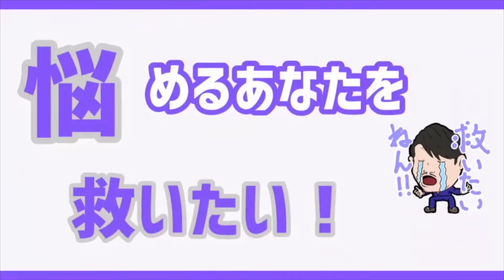【猫背 治し方】世界一簡単な猫背を治す方法!【猫背矯正 巻き肩ストレッチ】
【猫背 治し方】世界一簡単な猫背を治す方法！【猫背矯正 ストレッチ】

【重症専門整体ミツ「TikTok」】

全国初！【重症症状の最後の砦】で有名整体治療院「カラダコンディショニングミツ大阪阿倍野」

🌟24時間365日無料相談実施中‼️🌟
(auの方は、@32abeno で検索してね！！
『お悩み相談』とコメント下さい👍😉

【オフィシャルLINEスタンプ】
［ナニワの人情治療家講師ミツダ塾長のスタンプ］

※企業案件・タイアップ企画などの宛先はコチラ

光田昌平(みつだしょうへい)
昭和５７年１２月２６日生まれ
★経歴★
大阪府大阪市生まれ ー柔道4段(6歳～21歳) ー 総合格闘技PANCRASE(パンクラス)大阪稲垣組プロフェッショナルファイター歴(5年)
★学歴・職歴★
大商学園高等学校 ー 北信越柔整専門学校 ー 山本第一病院リハビリ科 ー 医療法人一裕会 辻クリニック ー 神崎整骨鍼灸マッサージ院 院長 ー カラダコンディショニングミツ(2015～運営) ー 株式会社MITSU 設立
★資格★
・柔道整復師国家資格
・グラストンテクニックジャパン認定プロバイダー
・プロスポーツトレーナー
・ボディメイクデザイナー
・総合格闘技「パンクラス大阪」リングドクター
・総合格闘技「RIZIN」オフィシャルスポンサー
・その他、数多くの「RIZIN」ファイターの専属トレーナーとして大会に備動
★家族構成★
妻・息子３人・娘１人（６人家族）

【関連動画】
【 人気 】猫背を&quot;3秒&quot;で治す トレーニング【 猫背,  猫背矯正,ストレッチ , 宮崎市 , 整体KAWASHIMA,】
【姿勢矯正】さよなら猫背&amp;肩こり!プロ直伝の簡単猫背の治し方!!【自分を好きになるプロジェクト第２弾】
【誰でも出来る】90秒で 猫背 を治す方法【猫背矯正】【ストレッチ】【宮崎県 美容整体師 川島悠希】
【猫背矯正】首が前に出るのを改善！10秒で猫背解消ストレッチ│札幌整体かいろはす
【猫背矯正　ストレッチ】９割の人が間違っている猫背矯正。理学療法士が解説。
【第1回】子どもの骨格と姿勢　成長のメカニズム 2 良い姿勢と悪い姿勢2.姿勢を良くするストレッチ1：猫背